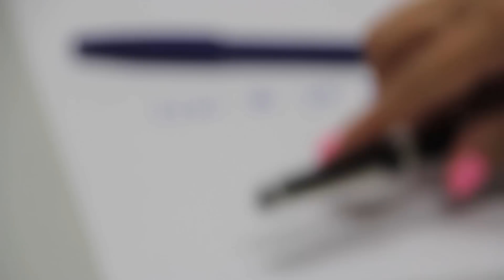Jordyn Taylor なんでやねん練習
Jordyn Taylor『Set Me Free』
２月６日配信限定シングル

01. Set Me Free

Jordyn Taylor『It's VABENE』
３月６日配信限定シングル

01. It's VABENE

★New Album★

Jordyn Taylor『Shine』
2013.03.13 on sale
[CD] PECF-8012 ￥2,415(税込)

※購入はこちら↓
・Amazon

KOBE COLLECTION 2013 SPRING / SUMMER

Jordyn Taylorオフィシャル・ホームページ